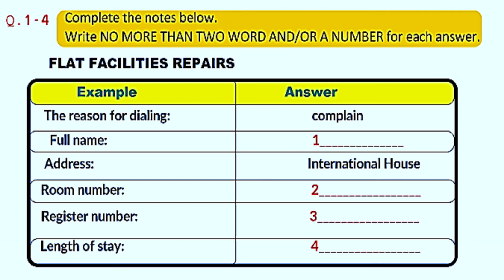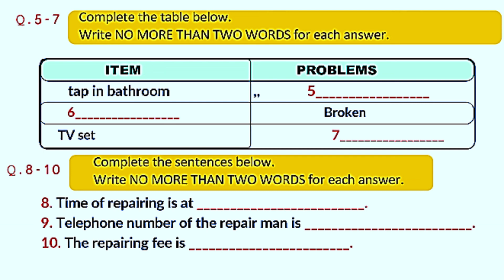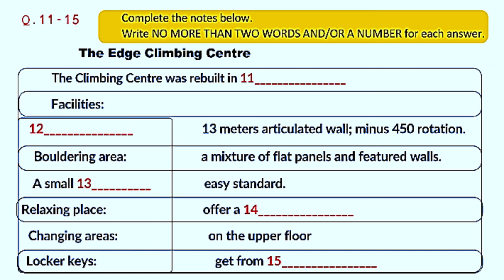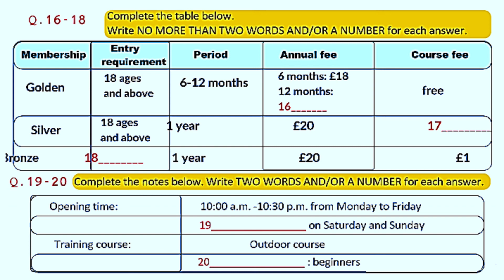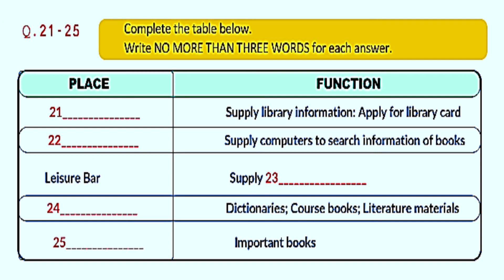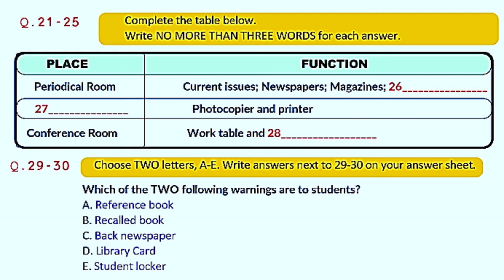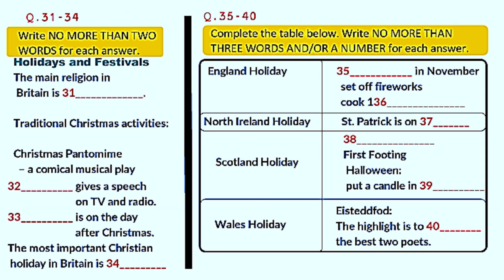FLAT FACILITIES LISTENING TEST WITH ANSWER KEYS